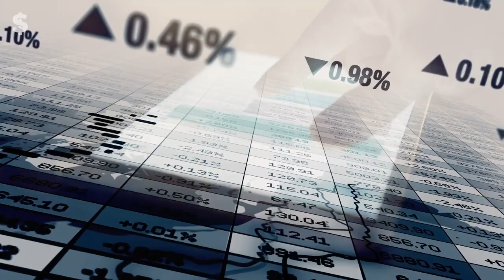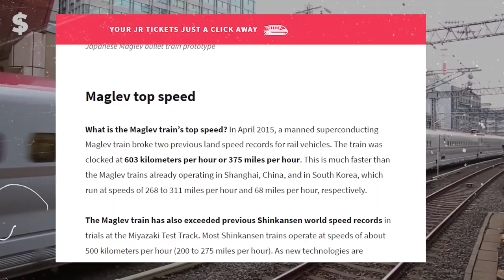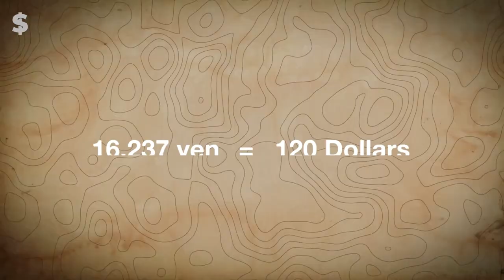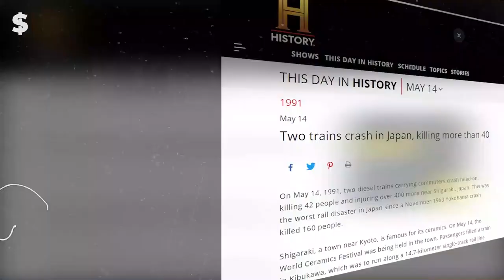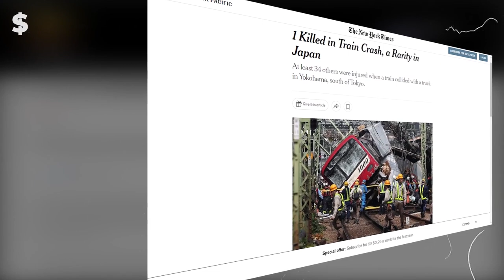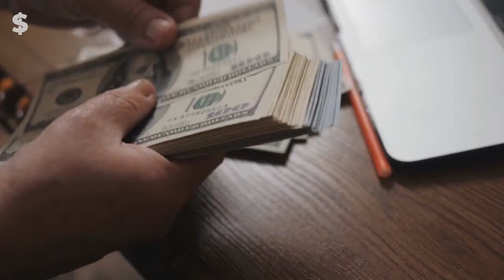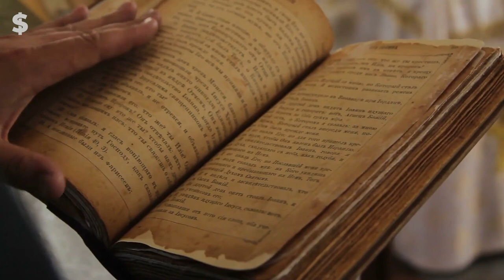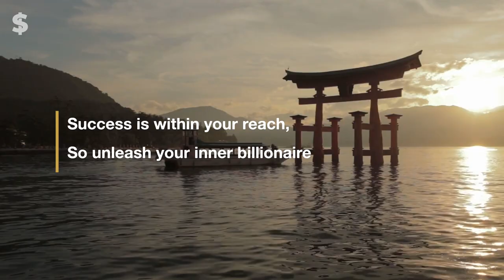Japan's Secret $9 TRILLION Levitating Bullet Train!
In this Unleash Billions video, we'll be uncovering Japan's incredible FLOATING Bullet Train worth $9 trillion! We'll be taking a look at Japan's incredible floating bullet train, known as the Shinkansen. Let's travel to Japan to see the incredible megaproject being built: the world's largest and fastest maglev train. This incredible train will whisk passengers between Tokyo and Osaka in just 90 minutes, and it's sure to impress! Come see Japan's incredible floating bullet train worth $9 trillion!

This $9 trillion megaproject is one of the most impressive and luxurious train systems in the world, and we'll be uncovering all the engineering details behind it in this video. From the design to the construction, we'll be taking a look at everything you need to know about Japan's world-famous bullet train!

This mega-project is one of the most ambitious and expensive projects in history, and we'll be exploring everything there is to know about it. From the engineering mechanics to the incredible design, this video is a must-watch for anyone interested in Japan or megaprojects in general.

Written by: Edward Jones
Voiced by: Sheng Vee
Produced by: Aron Gabriel
Graphics by: Joshua Broqueza

This unleash billions video is for educational and entertainment purposes. There is no guarantee that you'll earn using the techniques and ideas mentioned. This is not intended to be financial advice.The level of success in attaining the results require hard-work, experience, and knowledge. We take reasonable steps to ensure information in this video is accurate, but cannot represent that the website(s) mentioned are completely error free. By watching, you expressly agree not to rely solely on information contained in our video(s).

maglev train, japanese bullet train, megaprojects, scmaglev, engineering